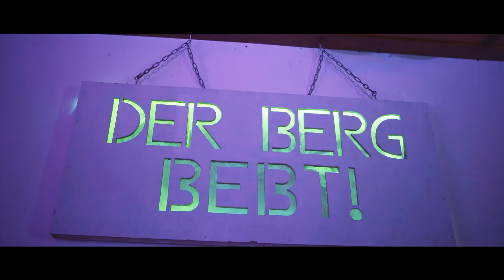DER BERG BEBT 2023 AFTERMOVIE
✘ FOLLOW NATIVE PROJECT ✘